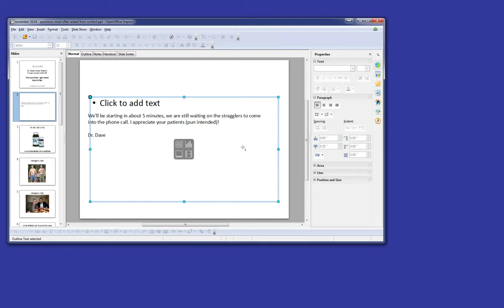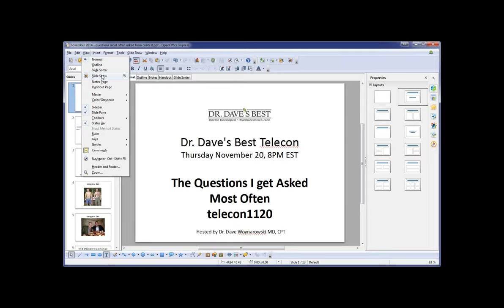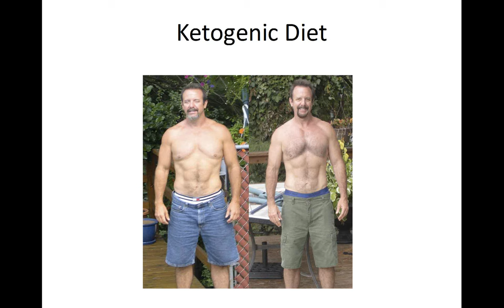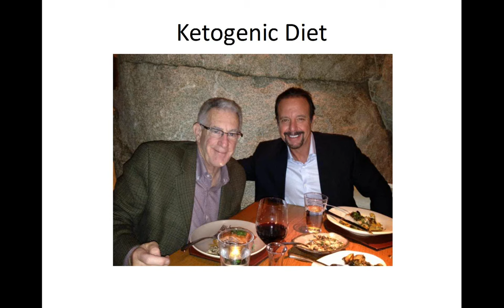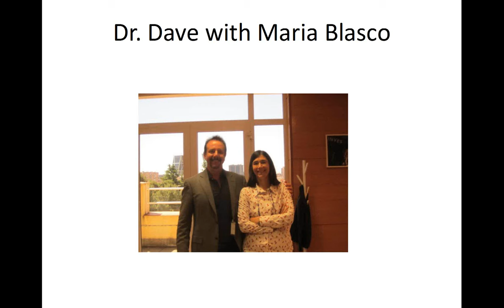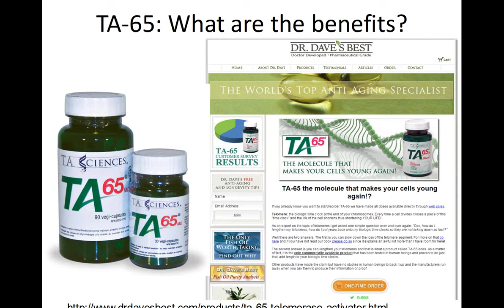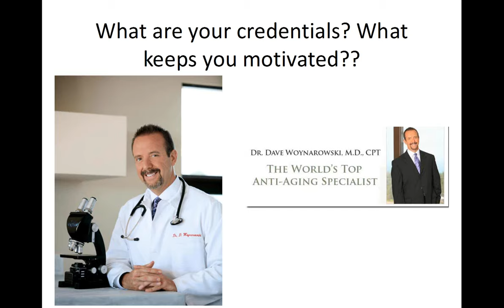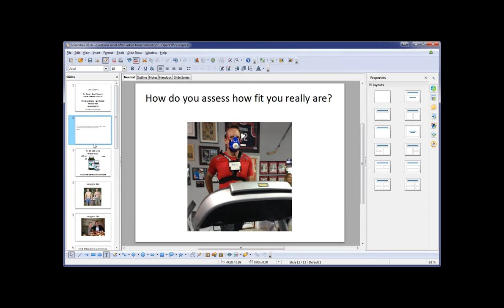Dr. Dave's Best November Telecon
Dr. Dave answers the most common questions he gets, discusses the ketogenic diet and new TA-65 products and a number of other anti-aging topics.